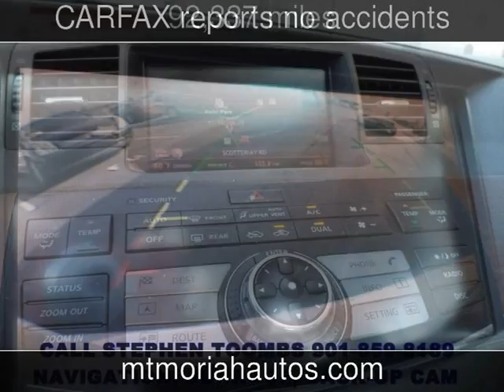2007 Infiniti M35 Sport Used Cars - Memphis,Tennessee - 2013-05-20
See more details about this used car This 2007 Infiniti M35 Sport with 92,337 miles is for sale at Mt Moriah Auto Sales.